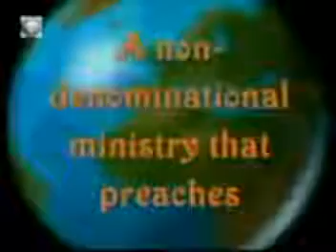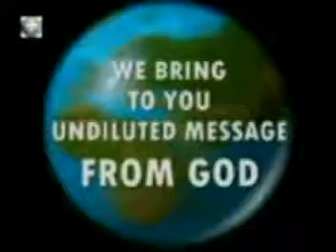THE VISION OF A CHRISTIAN LIFE 1